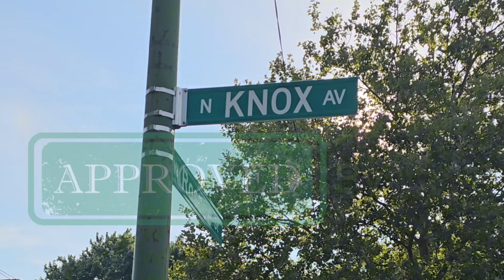SNIPER m700 boitatá ⌖ SMG p90 empyrean | Blood Strike 120 FPS Gameplay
0:00 Intro
0:33 Gameplay
3:33 Outro 🤝 @KnoxStrike

proSaniok Bloodstrike

proSaniok

If this video gets 100 likes i will do more gold giveaways for comments & likes 💰
Also i will do gold giveaway so you can get to try open Boitata Ultra Stash and play with this beautifull SNIPER M700 BOITATA ULTRA SKIN 🔥
NEW Ultra M700 Boitata Skin is FIRE 🔥 Blood Strike Gameplay Ultra Graphics 120 FPS

New Boitata Stash ULTRA SKIN "M700 - Boitatá" BLOOD STRIKE SOLO RANKED GAMEPLAY
proSaniok Bloodstrike
bloodstrike
blood strike
bloodstrike settings
bloodstrike new update
project bloodstrike
bloodstrike gameplay
bloodstrike pc
bloodstrike mobile
bloodstrike pay to win
blood strike update
blood strike new skins
bloodstrike m700 boitata
blood strike mcx hellhound
bloodstrike download
bloodstrike review
download bloodstrike
bloodstrike apk
bloodstrike skins
free gold bloodstrike
blood strike indonesia
project bloodstrike gameplay
netease
bloodstrike best sniper
s7sah bloodstrike gameplay
s7sah bloodstrike
bloodstrike update
bloodstrike release date
bloodstrike news
project:bloodstrike
bloodstrike best player
payday gameplay
best sensitivity for bloodstrike
blood strike settings
blood strike gameplay mobile
blood strike sensitivity
bloodstrike sensitivity
blood strike tips
blood strike mobile gameplay
blood strike movement
bloodstrike legend
blood strike tips and tricks
knox bloodstrike
new striker pass bloodstrike
120 fov bloodstrike
blood strike shutter island
buff m4a1 blood strike
warzone
fps
battle royale
bloodstrike live
bloodstrike tips and tricks
bloodstrike shutter island
bloodstrike controller
blood strike download
new skins
blood strike skins
blood strike live
legendary skins
new battle pass

🏷️: Blood Strike High kills , Blood Strike gameplay , Bloodstrike 120 FPS Ultra Settings , Bloodstrike M700 Boitata Ultra Skin

Bloodstrike META
Bloodstrike aggressive gameplay
Bloodstrike content creator
Bloodstrike gameplay
Bloodstrike pro gameplay
Bloodstrike pro movement
Bloodstrike solo ranked
Bloodstrike global
Bloodstrike ranked gameplay
Blood strike content creator
blood strike
blood strike 120 fps
bloodstrike
blood strike best loadout
blood strike p90
blood strike legend gameplay
blood strike tips
blood strike update
blood strike ultra graphics
Блудстрайк
blood strike pro movement
blood strike elite strike pass
blood strike ultra
Бладстрайк
blood strike legend rank
blood strike android
blood strike ultra skin
blood strike legend
blood strike best guns
bloodstrike download
project bloodstrike
bloodstrike gameplay
blood strike clips
blood strike funny moments
project bloodstrike gameplay
blood strike prosaniok
prosaniok
bloodstrike mobile gameplay
blood strike top global
bloodstrike update
blood strike news
blood strike youtuber
reacting to blood strike
blood strike indonesia
bloodstrike beef
how to play blood strike
blood strike new battle pass
blood strike best gun
bloodstrike free gold
blood strike pro gameplay
bloodstrike best sensitivity
bloodstrike pro
bloodstrike edit
blood strike hud
blood strike cc
blood strike montage
blood strike eternal skin
blood strike emote
knox bloodstrike gameplay
proSaniok bloodstrike gameplay

Bloodstrike season 7
blood strike elite strikepass
Blood strike
Blood strike Zero
Bloodstrike META
Bloodstrike aggressive gameplay
Bloodstrike content creator
Bloodstrike gameplay
Bloodstrike pro gameplay
Bloodstrike pro movement
Bloodstrike solo
Bloodstrike solo gameplay
Bloodstrike solo ranked
proSaniok Bloodstrike
blood strike gameplay
Bloodstrike movement
Bloodstrike full rush gameplay
Bloodstrike zero gameplay
Bloodstrike global
Bloodstrike ranked gameplay
Blood strike movement gameplay
blood strike mobile
Bloodstrike
Bloodstrike gun
Bloodstrike zero recoil
blood strike global release
blood strike ios
blood strike max graphics
blood strike mobile
blood strike ranked
Pro tips for Blood Strike